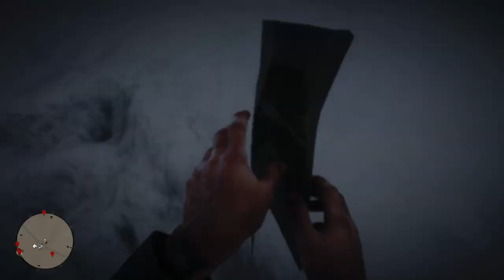RED DEAD REDEMPTION 2 Gameplay Walkthrough Part-36 NG PC (HINDI + ENGLISH)